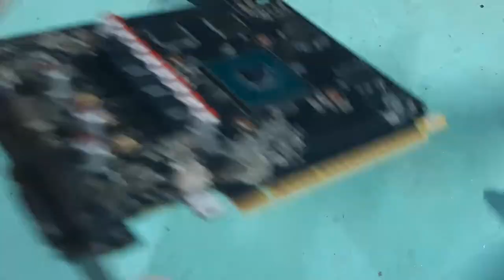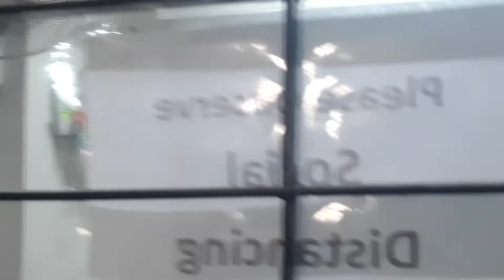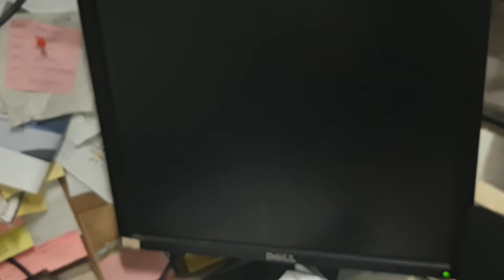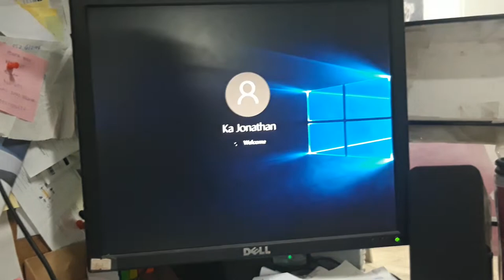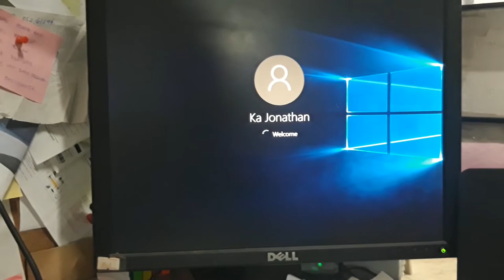ZOTAC Geforce GTX 1050Ti - Video Card, how to repair, Blurd display with lines and colors